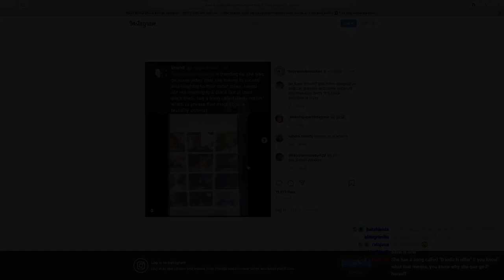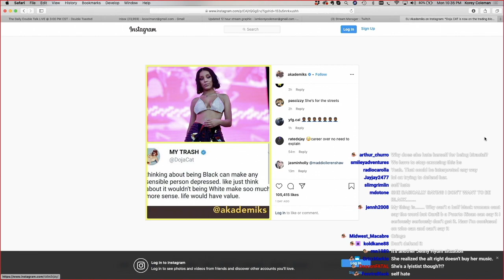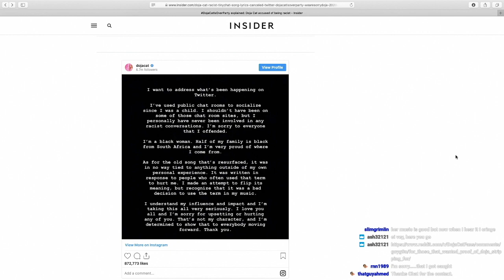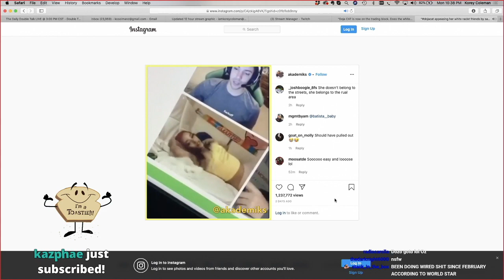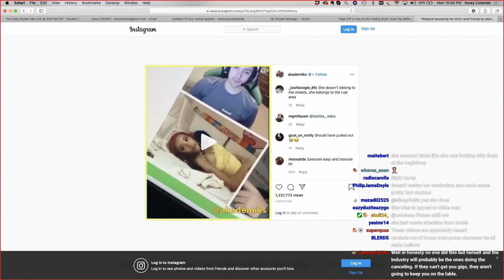DOJA CAT APOLOGY | CONTROVERSIAL COMMENTS REVEALED | Double Toasted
DOJA CAT APOLOGY | CONTROVERSIAL COMMENTS REVEALED - When talking about Doja Cat and her popularity from songs like Say So, Moo, Dindu Nothin (unfortunately), and her popularity much like Nicki Minaj and others, we discuss how aside froom her music videos, a little more of Doja Cat was revealed than she'd like to, as comments made on Tinychat surfaced through OUR chat, and.. it's not very defend-able.

Subscribe to Double Toasted bites for more videos like these were we highlight small recaps of our funny movie reviews, movie trailer reactions to official trailers of movies of 2020 whether they are on Netflix, Hulu, Amazon Prime Video, HBO Max, or any other platforms out there.

Check out Doubletoasted.com for livestreams all throughout the week!